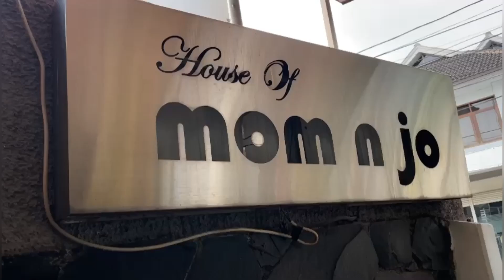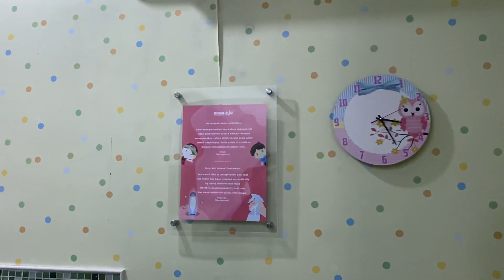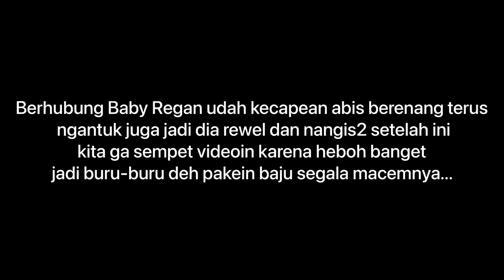Baby Spa di Mom n Jo? LUV❤️